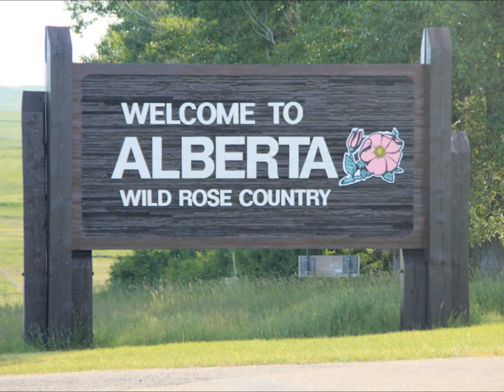Glacier National Park 2012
trip to Glacier and waterton lakes